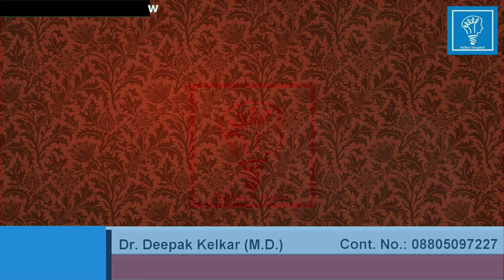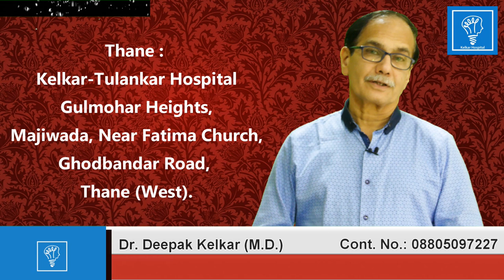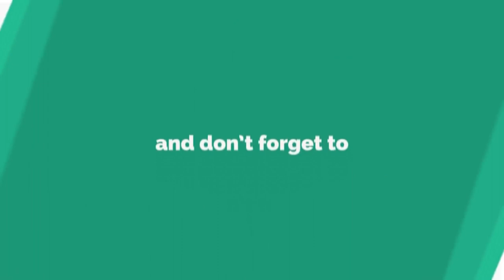मानसिक रोगियों और नशे की लत का उपचार Treatment of Mental Patients&Addiction Dr Kelkar Mental Illness